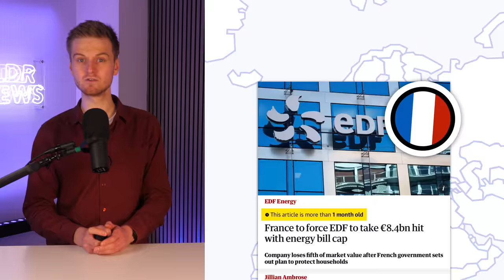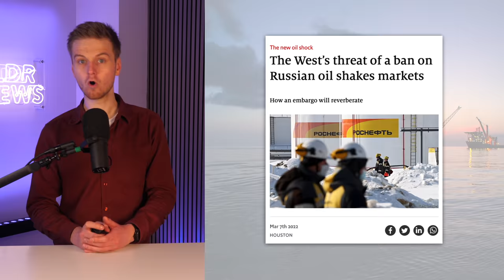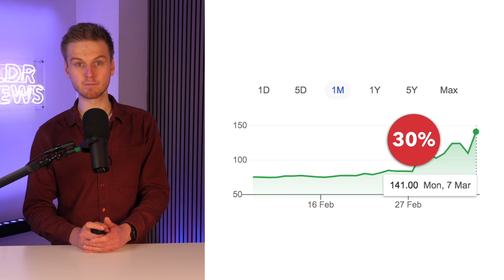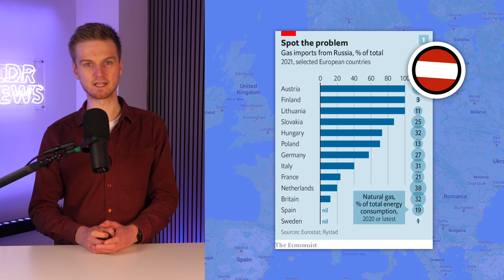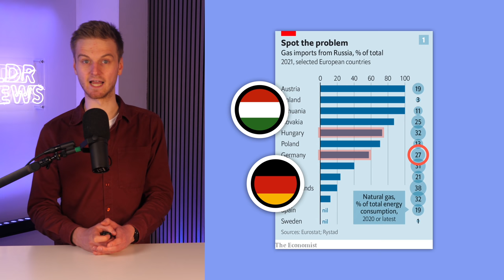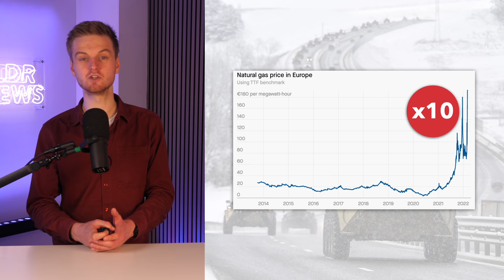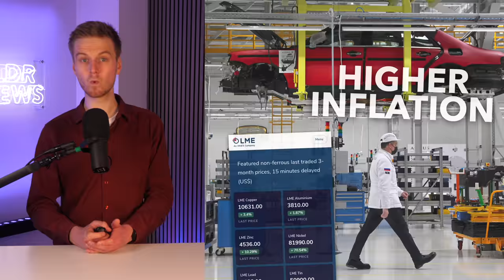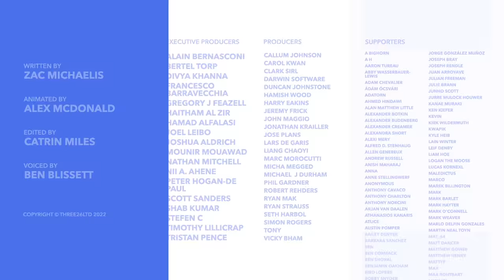Putin's Global Energy Crisis Explained - TLDR News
Around the world the energy crisis is getting worse and worse, with the cost of energy for consumers getting increasingly out of hand. So in this video we explain why that's happening, the impact of Putin and Russia Ukraine & what to expect next.